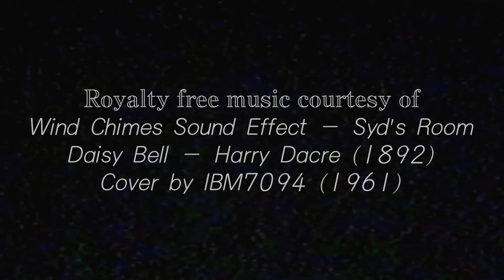SNARE - A Rabbit's Tail (DAISY BELL Paper cutout Short Film)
!!This animation contains content not suitable for children including blood, animal violence, and flashing lights. Please view at your own discretion.!!

SNARE - A Rabbit's Tail is a focus on the inevitable cycle of life and death, the duality of both, and how the intervention of humans have impacted this process in recent times.

This is a short film I did a few months back as part of my animation class. This was entirely made with paper and edited in After Effects.